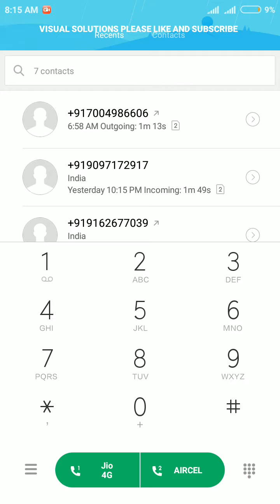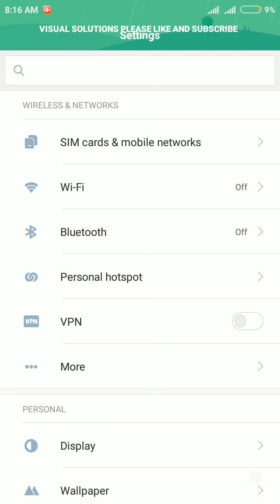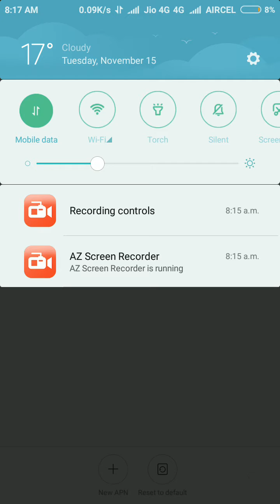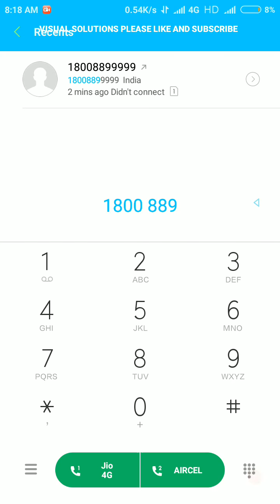REDMI 3S/3S PRIME voLTE PROBLEM FIXED (HINDI) TUTORIAL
REDMI 3S VoLTE Network Problem Solved
JIO 4G VoLTE Network Problem Solved
Redmi 3S/3S prime 4G JIO VOLTE issue solved
How To Fix VoLTE Issue In Redmi 3s Prime 100%
Reliance Jio 4g in Redmi 3S Prime
JIO VOLTE not working on Redmi 3s prime
Xiaomi Redmi 3s Prime - User opinions and reviews
Is Redmi 3s VoLTE enabled?
How to Enable VoLTE in Xiaomi Mobiles MIUI 7/8
JIO 4G CALL DROP SOLUTION
REDMI 3S 3 GB 32 GB
How to fix jio call problem full solution for jio users
REDMI 3S 3 GB 16 GB
REDMI 3S 4G
redmi 3s prime volte support
redmi 3s prime volte
redmi 3s prime
redmi 3s
redmi
remind 3s volte network not showing
Redmi 3s/3s prime
Redmi 3s voLTE Problem Solved
How To fix voLTE problem in redmi
HD or voLTE
Redmi 3s/3s prime voLTE isuue solved
Redmi 3s HD problem solve
How to solve voLTE problem
Jio 4g call drop problem solution
How to show voLTE in redmi 3s
How to enable voLTE in redmi 3s
Is redmi 3z volte support?
Jio volte not working on redmi 3s
Reliance jio 4g volte supported phones
Redmi 3s user opinion or review
How to enable volte in xiaomi mobiles
4g volte device list in india
Step to enable volte
Redmi 3s 2gb+16gb
Redmi 3s prime 3gb+32gb
Volte enabled
How to fix jio volte in redmi 3s prime 100℅
How to fix jio volte in 3s 100℅
Jio 4g tricks
Jio related problem solutions
Redmi phones tricks
Xiaomi phone related problem solutions
Jio 4g data not working solution
How to create jio 4g APN
JIO 4G APN CREATE
Jio 4g volte setting
Redmi note 3 volte problem solved
How to increase jio 4g speed
Jio 4g extend to march
Xiaomi mobile volte problem solved
Redmi 3s volte problem
Volte issue solved
How to use relaince jio 4g call in non volte phone
jio related problem solutions for jio users
how to easily fixed jio voLTE problem
voLTE network setting for redmi 3s/3s prime
FIXED 100% FREE
voLTE  or HD both are the same there is no difference between them
Redmi 4
Reliance jio new Plan
Redmi 3s Plus volte problem solved
Redmi 3s User Opinion
Unique Solution for voLTE Problem
Jio Offer Extend To March

In this video I will show you how to fix jio 4g volte not showing problem .

STEP 1: GO TO SETTINGS
STEP 2: OPEN SIM CARD MANAGEMENT
STEP 3: CLICK ON JIO 4G SIM
STEP 4: CLICK ON ACCESS POINT
STEP 5: CREARE NEW APN
STEP 6: NAME -JIO 4G
               APN.  -jionet
               APN TYPE -DEFAULT
               BEAREAR-LTE
STEP 7: SAVE APN
STEP 8: SELECT NEW APN
STEP 9: RESTART YOUR PHONE

PLEASE INUSRE THAT YOU HAVE ENABLED VOLTE IN YOUR REDMI PHONE

Jio 4g HD OR VOLTE PROBLEM SOLVED .BY A SIMPLE TRICK

IF THIS TRICK IS NOT HELPFUL FOR YOU PLEASE WRITE YOUR PROBLEM IN COMMENT BOX I WILL SOLVE YOUR PROBLEM AS SOON AS POSSIBLE

PLEASE GIVE YOUR OPINION

JIO 4G VOLTE & HD BOTH ARE THE SAME